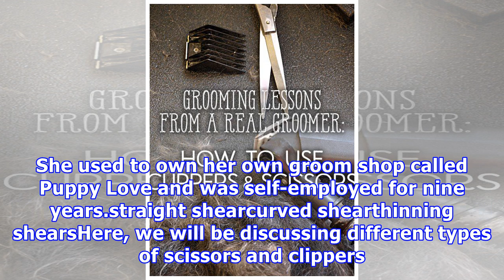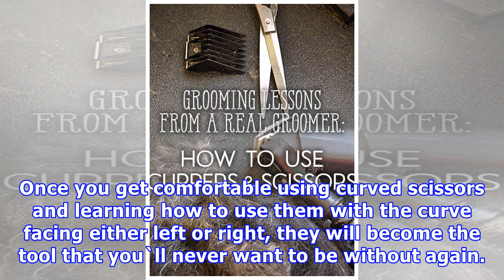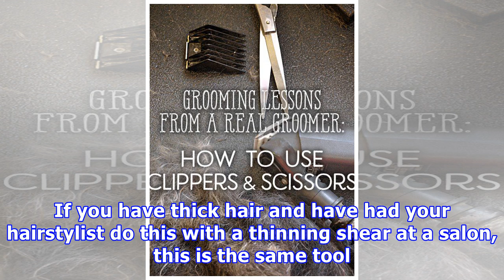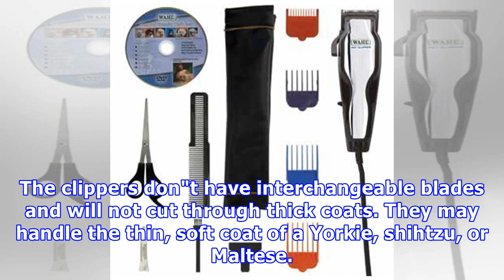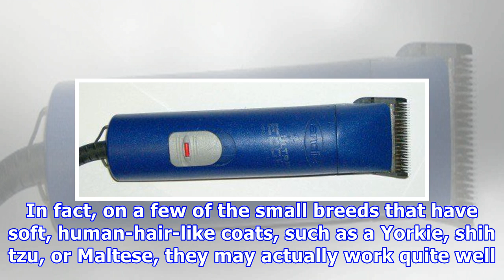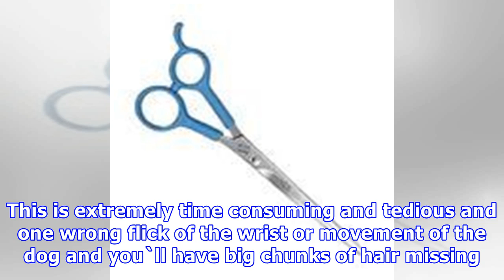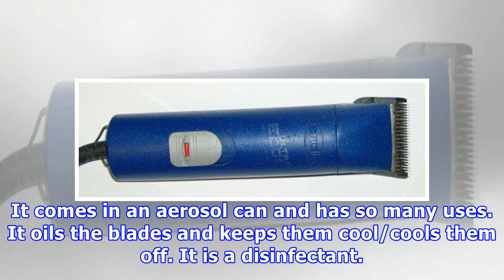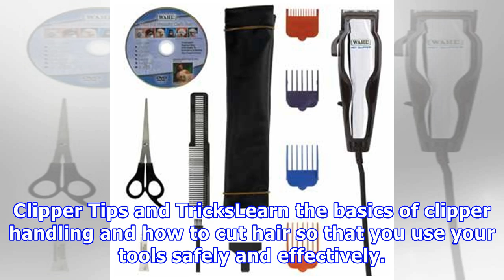Lessons from a groomer: how to use scissors and clippers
Lessons from a groomer: how to use scissors and clippers Mrs. Obvious is a mother, wife, and mentor. She used to own her own groom shop called Puppy Love and was self-employed for nine years.straight shearcurved shearthinning shearsHere, we will be discussing different types of scissors and clippers...